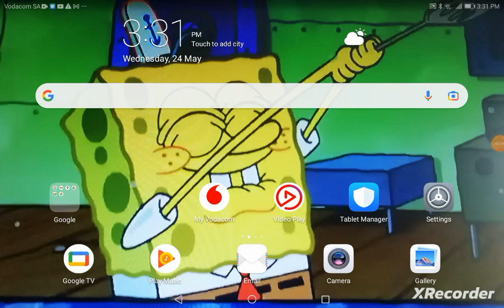Engenders Alphabet (Part 5)